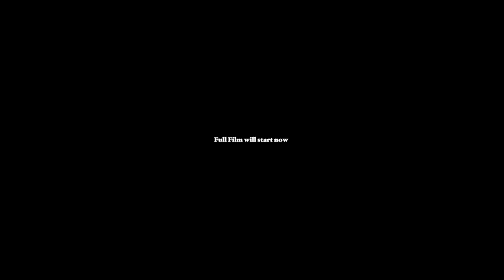Summer Playground. Ekaitz Maiz. Perestroika Crack (full film)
The summer of 2021 Ekaitz Maiz visited the beautiful Ak Suu valley (Kyrgyzstan), formed by "huge granite towers, glaciers and forests of sabinas. Ortotyubek, Slesova peak, Pamir Pyramid, Odessa peak, Kirtchilka, Kotina… Where do we start climbing?", said Ekaitz.